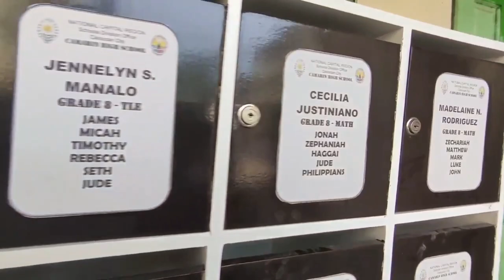CAMARIN HIGH SCHOOL // SCHOOL TOUR 2021